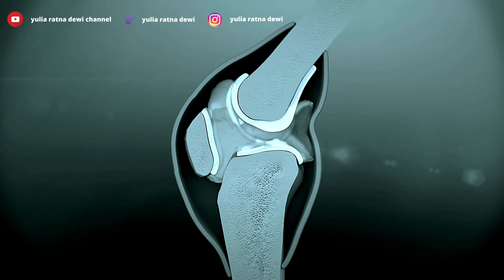5 Fakta Menarik yang Mungkin Belum Kamu Ketahui!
Dalam video ini, kami akan membawa kamu untuk mengeksplorasi 5 fakta menarik yang mungkin belum kamu ketahui. Tahukah kamu bahwa Bumi memiliki lebih banyak air daripada daratan? Fakta ini akan mengungkapkan persentase yang mengejutkan tentang permukaan Bumi yang didominasi oleh lautan. Selain itu, kamu akan terkejut mengetahui tentang popularitas kucing sebagai hewan peliharaan paling populer di dunia.

Kita juga akan membahas tentang jumlah tulang manusia yang mengalami perubahan seiring pertumbuhan, dan betapa panjangnya lidah jerapah yang memungkinkan mereka mencapai daun-daun tinggi di atas pohon. Fakta menarik lainnya adalah bahwa sel otak manusia memiliki kemampuan menghasilkan daya listrik yang cukup untuk menyalakan bola lampu kecil.

Dapatkan pengetahuan baru dan menarik dengan menonton video ini. Jadi, jangan lewatkan kesempatan untuk menjadi lebih bijak dan terkejut dengan fakta-fakta yang menarik ini.

Edit Video : Filmora 9
Edit Thumbnail : Corel Draw X7